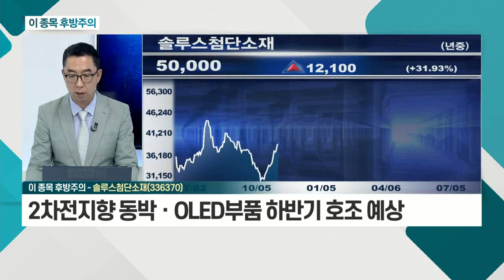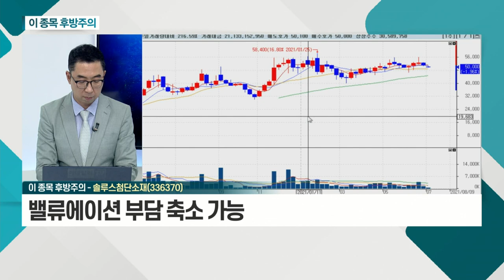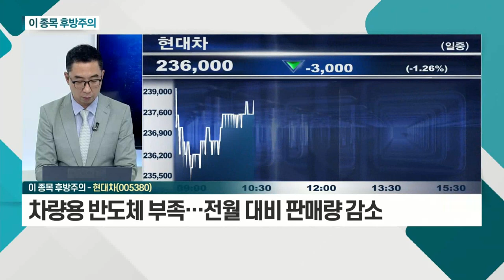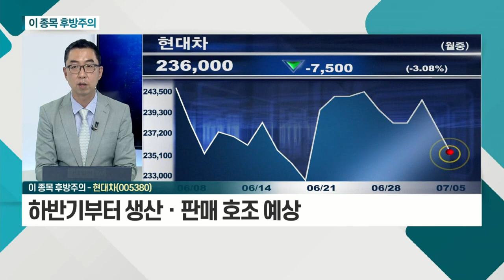솔루스첨단소재, 현대차_이 종목 후방주의 (20210705)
- 2분기 실적 예상치 대비 소폭 하회 전망에 하락
- 2차전지향 동박ㆍOLED 부품 하반기 호조 예상
- 밸류에이션 부담 축소 가능

현대차(005380)
- 차량용 반도체 부족… 전월 대비 판매량 감소
- 하반기부터 생산ㆍ판매 호조 예상
- 2분기 2조 원 이상의 영업이익 예상
- 실적 시장 기대치 상회 예상